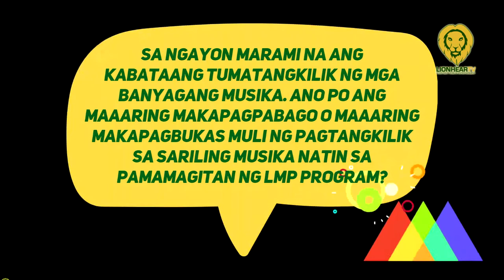Ryan Cayabyab, Noel Cabangon, tuloy sa paglaban para sa OPM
Linggo Ng Musikang Pilipino (LMP) marks its second digital edition this year with a commitment to promoting awareness and appreciation of OPM artists from all over the world through multiple social media platforms.

The weeklong celebration promises a wide variety of music programs that not only cater to a specific format, but also encompasses concerts and gigs, open mic challenges, exclusive premieres, workshops, and a lecture series.